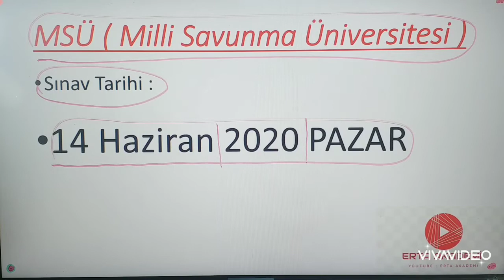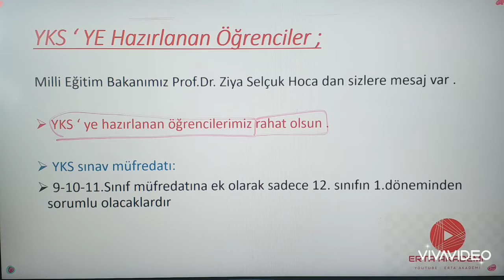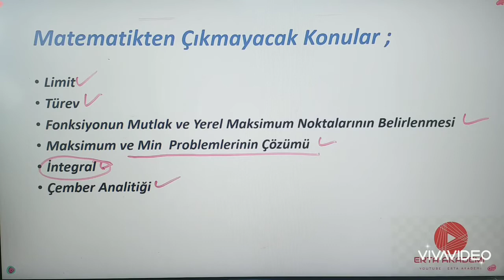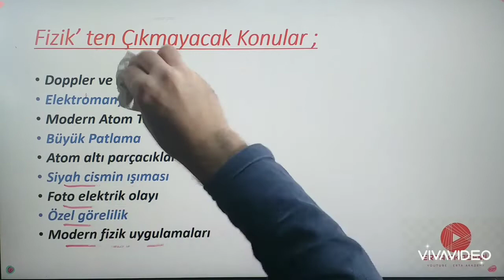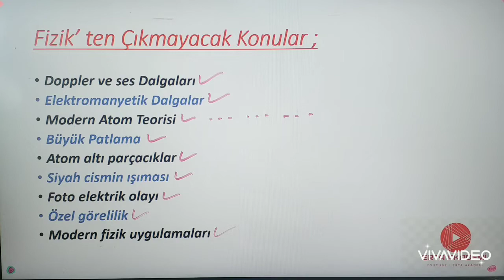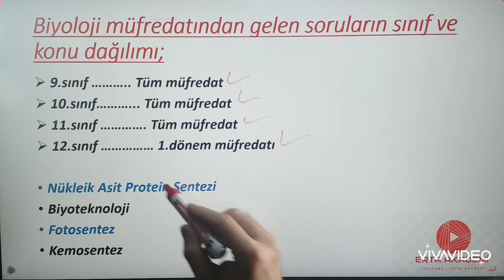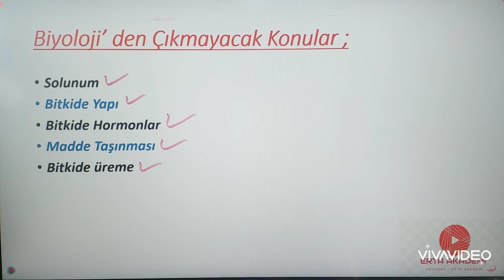Yks Konuları.. Evde Kal ..Ders Dinle. Çıkan Konular - Yks'den Kaldırılan Konular ;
Evde Kal ..Ders Dinle... Çıkan Konular - Yks'den Kaldırılan Konular - Yks Konu Müfredatı - Yks Tarihi - MSÜ Tarihi !
Yks Konuları Belli Oldu Evde Kal ..Ders Dinle. Çıkan Konular -  Yks'den Kaldırılan Konular ;
Tyt
Ayt
Yks
Evde Kal
Ders Dinle